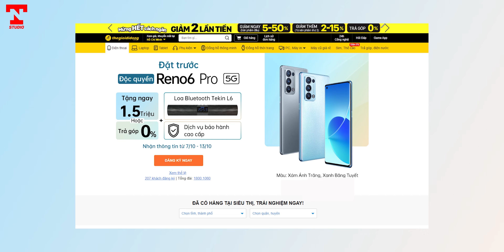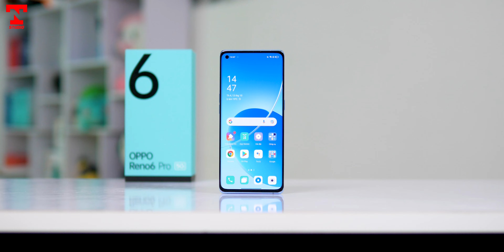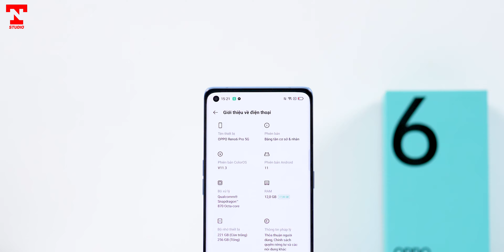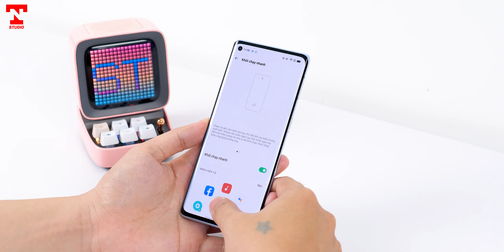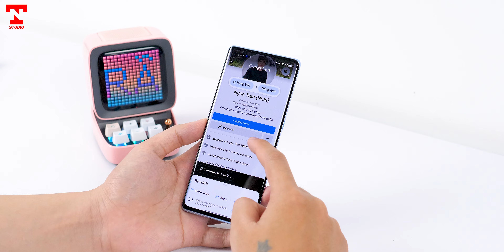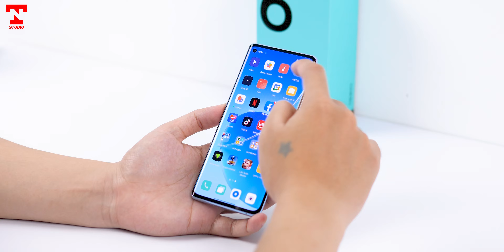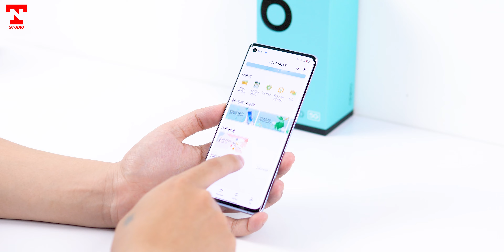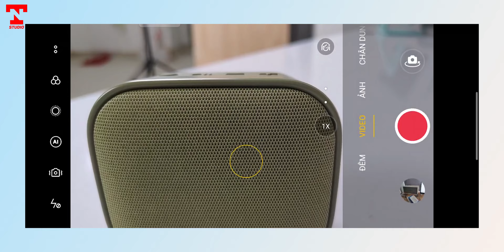Trên tay OPPO Reno6 Pro 5G, Chip 870 camera cực xịn còn ai chê được ??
Oppo Reno6 Pro 5G là sản phẩm tiếp theo thuộc Reno6 Series được Oppo giớ thiệu tại thị trường Việt Nam nhưng sẽ nằm ở phân khúc cận cao cấp. Hãy cùng Ngọc Trần Studios đánh giá sản phẩm này nhé !!!

** Đây là kênh YOUTUBE cá nhân thuộc quyền sở hữu của Ngọc Trần, nơi chia sẻ những thông tin bổ ích, những bài Review smartphone, Review Laptop, Review Phụ Kiện ... cho người dùng.